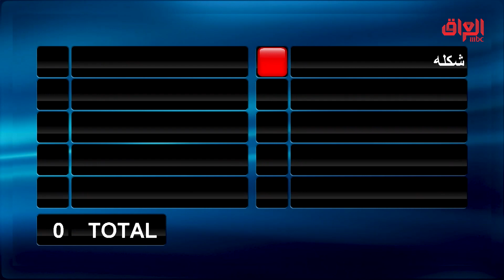الصابونجي شكلهم يجيبوها اليوم خلونا نشوف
عائلتي_تربح | الصابونجي شكلهم يجيبوها اليوم خلونا نشوف